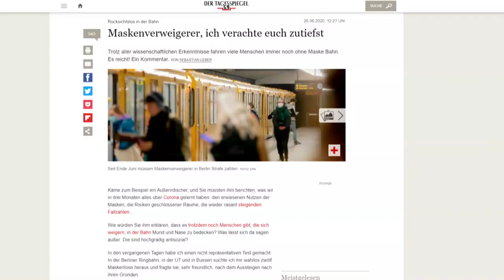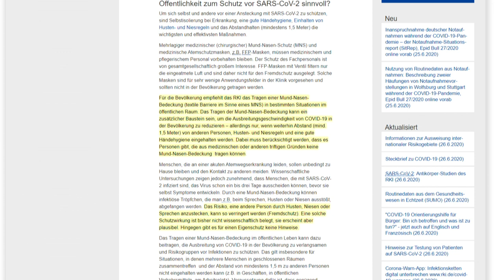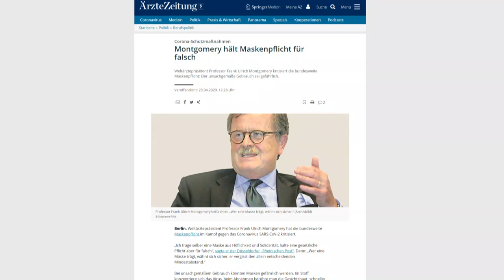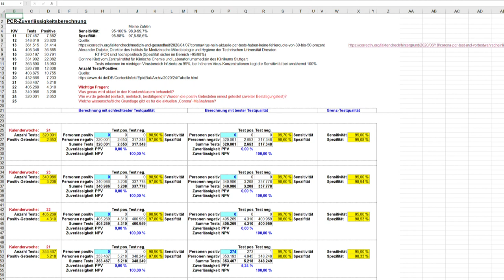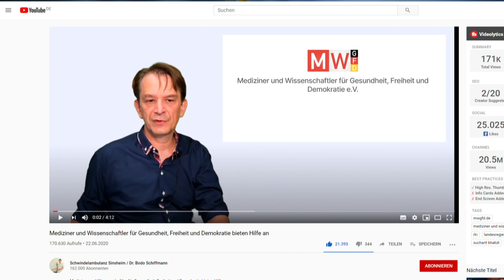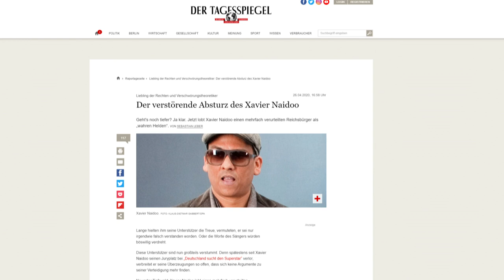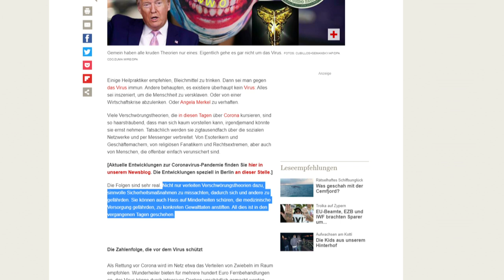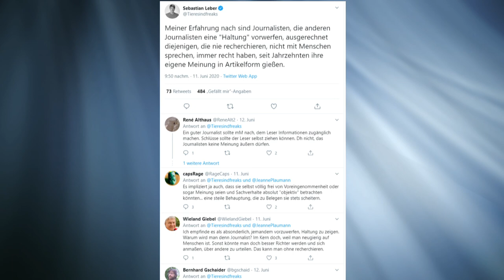Sind Maskenverweigerer asozial und gehören denunziert?!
Im Tagesspiegel lässt sich Sebastian Leber über das asoziale Verhalten der Maskenverweigerer aus und sieht es als einen Akt der Zivilcourage, die Menschen auf ihr Fehlverhalten anzusprechen. Hier schauen wir uns genauer an, was er schreibt und wie es mit der Faktenlage aussieht.

Zeitstempel:
5:52 Studien zur Maskennutzung
12:57 Vergleich mit anderen Ländern
14:42 steigende Fallzahlen
21:47 Weiteres von Sebastian Leber

Weitere neue Entwicklungen zur Maskenpflicht:
"Die Weltgesundheitsorganisation (WHO) hatte ihren Ratschlag zu Gesichtsmasken von "tragen Sie sie nicht" in "tragen Sie sie doch" geändert.

[Dies wurde] nicht aufgrund wissenschaftlicher Informationen getan - die Beweise hatten das Tragen von Gesichtsschutzmasken nicht befürwortet - sondern aufgrund politischer Lobbyarbeit.

Das verriet sie auf Twitter: Uns war von verschiedenen Quellen mitgeteilt worden, dass der WHO-Ausschuss, der die Beweise prüfte, keine Masken befürwortet hatte, aber sie empfahlen sie aufgrund politischer Lobbyarbeit. Sie sagte, die BBC habe dies dann der WHO vorgelegt, die es nicht dementierte." (Übersetzt mit DeepL)

Die amerikanische CDC konnte keine Belege zur Wirksamkeit von Masken finden. Und trotzdem hält man in vielen Bundesstaaten der USA an der Maskenpflicht fest!
"Obwohl mechanistische Studien den potenziellen Effekt von Handhygiene oder Gesichtsmasken unterstützen, konnte aus 14 randomisierten kontrollierten Studien zu diesen Maßnahmen kein wesentlicher Effekt auf die Übertragung der im Labor bestätigten Influenza nachgewiesen werden. Ebenso fanden wir nur begrenzte Belege für die Wirksamkeit einer verbesserten Hygiene und einer Reinigung der Umgebung. Wir identifizierten mehrere große Wissenslücken, die weitere Forschung erfordern, vor allem eine verbesserte Charakterisierung der Übertragungswege von Mensch zu Mensch." (Übersetzt mit DeepL)

Weil es aus medizinischer Sicht keine erwiesene Wirksamkeit von Masken gibt, hat das niederländische Kabinett beschlossen, dass es keine Verpflichtung zum Tragen von Masken geben wird.

💶 Diese Videos werden ermöglicht durch deine Unterstützung. So geht´s:
- Bitcoin: 3836EBjSXZRet6rsELy9kfa9zWUqEXqTEu
- Dash: XkkURh7UsKZRTmyHSfehk8iV1ZF7eLABDw
- Bankverbindung: auf Anfrage